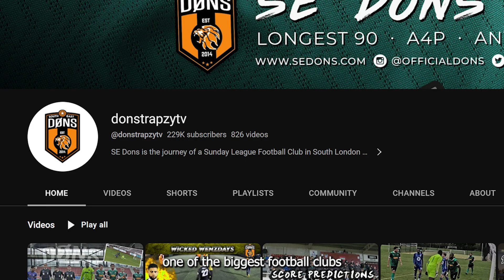How To Become A PRO Footballer | Big G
Big G (George Kamurasi), captain of famous YouTube football team SE DONS, shares his experiences with trying to break into professional football.